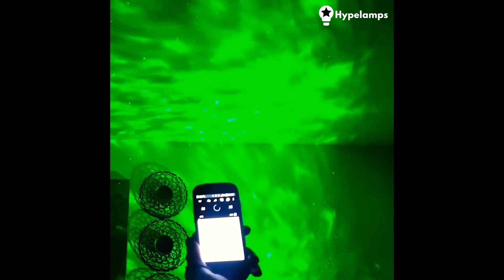Ultimate TikTok Dance Compilation (July 2020) Pt.12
Hypelamps™ Galaxy Projector 🌌
🔥Sale Ending Soon🔥